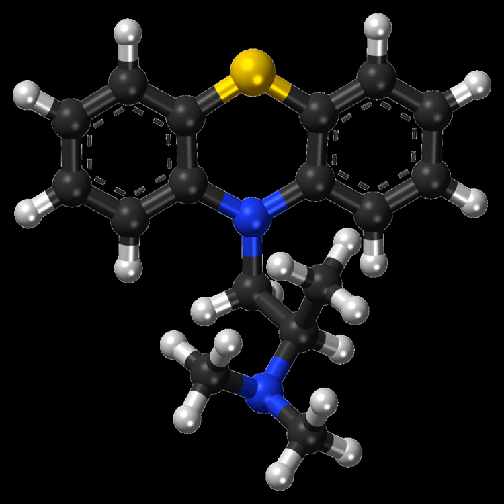Promethazine | Wikipedia audio article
This is an audio version of the Wikipedia Article:
Promethazine

00:01:14 1 Medical uses
00:02:46 2 Side effects
00:04:14 3 Pharmacology
00:04:58 3.1 Chemistry
00:05:30 4 History
00:05:55 5 Society and culture
00:08:16 5.1 Product liability lawsuit
00:09:39 6 See also

- Socrates

SUMMARY
Promethazine is a first-generation antihistamine. It is used to treat allergies, trouble sleeping, and nausea. It may help with some symptoms associated with the common cold. It may also be used for sedating people who are agitated or anxious. It is avaliable by mouth, as a rectal suppository, or by injection into a muscle.Common side effects include confusion and sleepiness and sedation. Alcohol or other sedatives can make this worse. It is unclear if use during pregnancy or breastfeeding is safe for the baby. Use is not recommended in those less than two years old due to potentially negative effects on breathing. Use by injection into a vein is not recommended due to potential skin damage. It is in the phenothiazine family of medications.Promethazine was made in the 1940s by a team of scientists from Rhône-Poulenc laboratories. It was approved for medical use in the United States in 1951. It is a generic medication and is available under many brand names globally. The wholesale cost of the by mouth formulation is less than 0.20 USD per dose as of 2018. In the United Kingdom this dose costs less than 0.25 pounds.